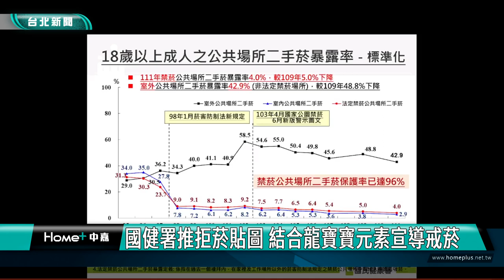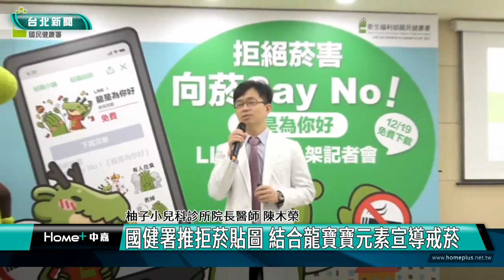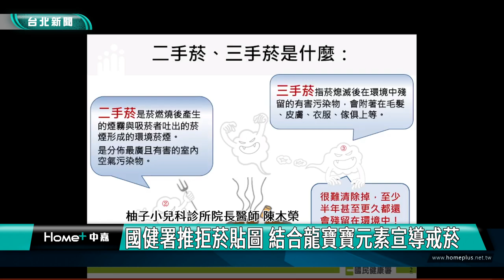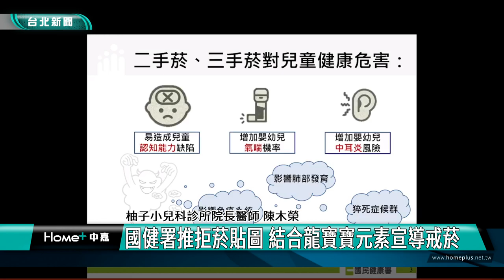龍寶寶|貼圖|國健署推拒菸貼圖 結合龍寶寶元素宣導戒菸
國健署推拒菸貼圖 結合龍寶寶元素宣導戒菸

國民健康署統計111年國人吸菸行為調查顯示，家庭二手菸暴露率上升至28.9%，較109年27.1%及107年21.1%持續攀升，儼然成為威脅家人健康的一大警訊，因此推出限量拒菸LINE貼圖《龍是為你好》，以逗趣可愛風格，傳遞拒菸理念。

小兒科醫師陳木榮也趁著大家搶生龍寶寶之際，宣導二手菸對小孩有高度危害，可能會讓幼兒有認知能力缺陷、影響肺部功能提高氣喘發生率，甚至引發中耳炎。

抽菸不僅對個人健康有危害，對家中老人、孕婦也都有影響，國健署與醫師建議民眾戒菸，保護家人健康。